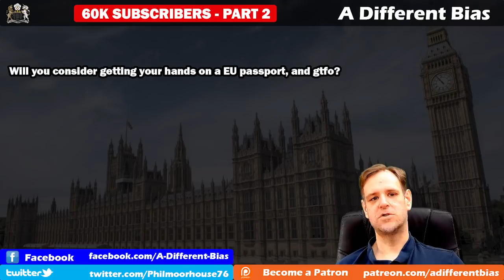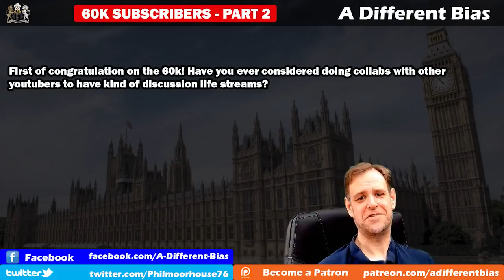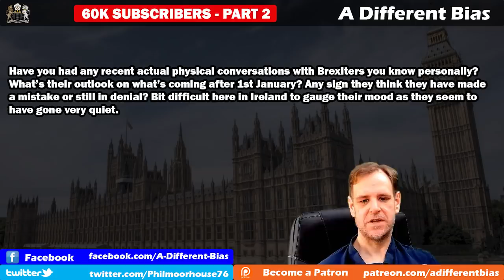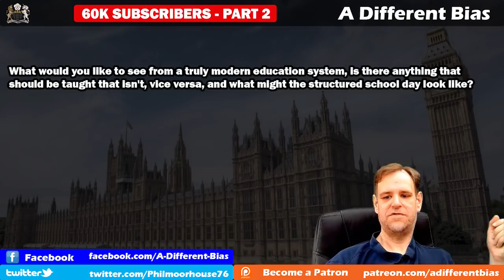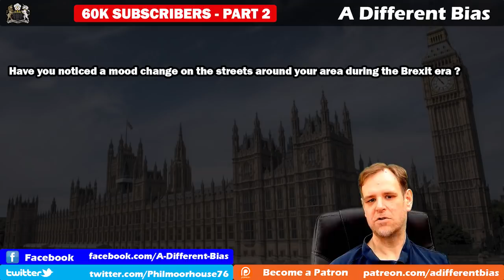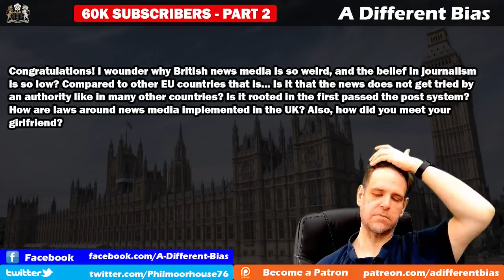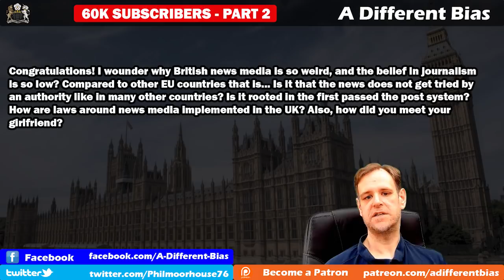60k Subscriber AMA - Part 2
Second part of my AMA for the sixty thousand subscriber special, this one covering personal and channel based questions, rather than overtly political ones. I cover my working day, sort of, my approach to the channel, what I'd like to see from our education system, and a few other issues.